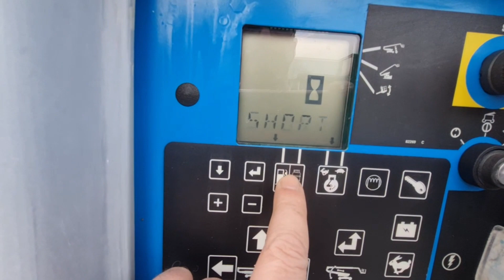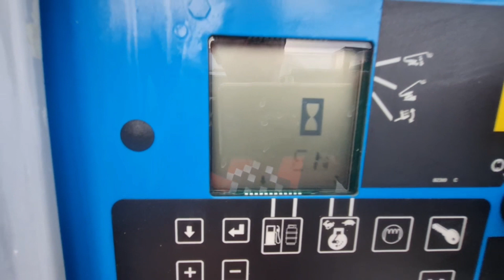8174 GENIE Z 8060 2007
8174 GENIE Z 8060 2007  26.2m 2130 h